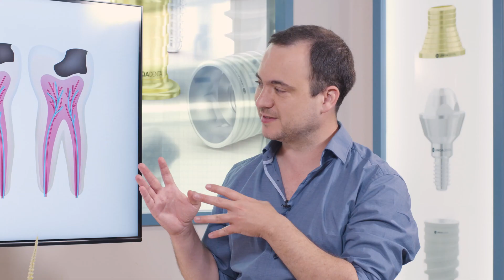Three types of cavities. Minimally invasive treatments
We have three types of cavities. The smallest cavity. There is almost no cavity at all. You just need to clean it a little bit and that's all. Then you have a little bigger cavity, that you need to clean it up and you need to make a tooth filling. You need to close the cavity that were cleaned. And then you have the largest cavities - the cavity already got to the nerves and the blood vessels that are inside the tooth, the tooth palp. Lets watch in the video how it looks.

Use the timecodes to watch episodes of the video.
00:00 This I presume is the easiest to cure and that half of tooth.
01:04 We have three types of cavities.
01:42 This is why it hurts.
02:27 You have some sensitivity.
02:54 Like some superhero. Teeth can really heal themselves.
03:13 It was painful for a couple of days
03:51 First of all, you need to clean all the caries.
04:33 The nerves are not always dead.
06:55 No blood is coming to this area.
07:17 Its minimally invasive treatments.
07:43 Look at the tooth and I see that I can’t restore it.
08:53 In some cases, the pain anis just because of inflammation.

How to avoid bone loss in screw retained restoration? Using dental materials in case

📞Customer Care:
📞 Logistics:
✉️ Uniqa Dental Ltd
✉️ 2 Ha-Tsoran St,
Netanya, 4250602,
Israel .